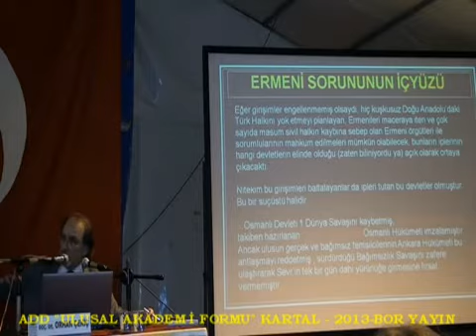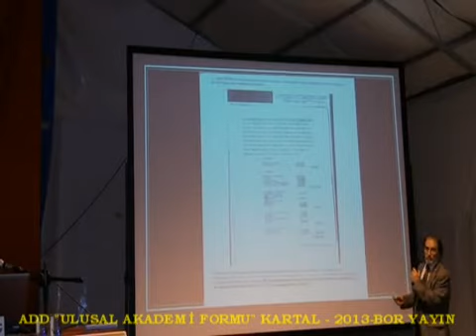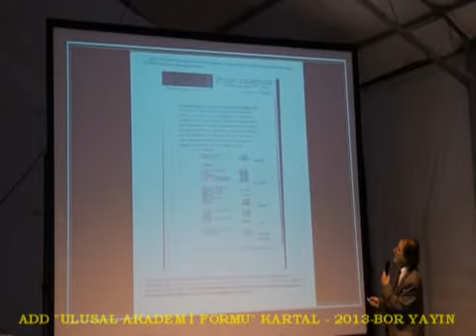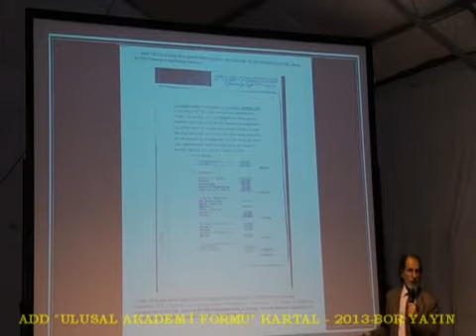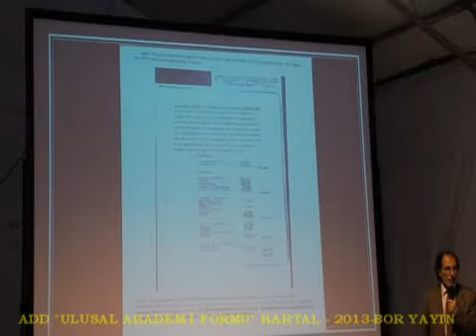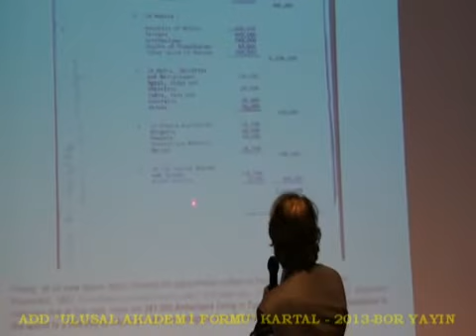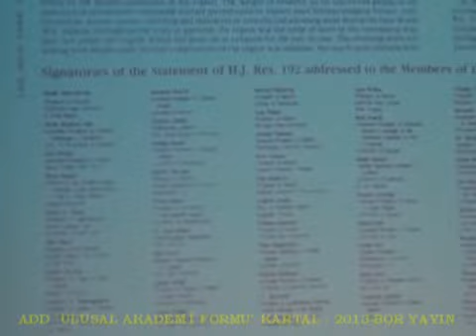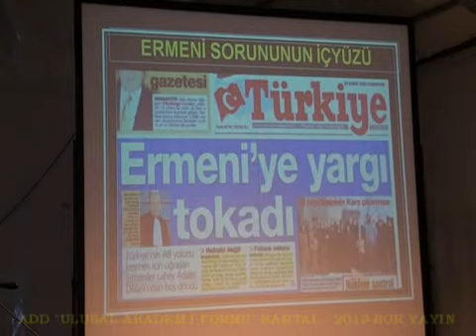BOR YAYIN,ADD PANEL,ERMENİ SORUNU,O.ÇEKİÇ,2.BÖLÜM,2012,KARTAL .mp4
KARTAL ADD'DEN YANSIYANLAR
ULUSAL AKADEMİ FORMU"KONU:ERMENİ SORUNU VE TEHCİR OLAYI"
KONUŞMACI:DOÇ.DR.ORHAN ÇEKİÇ 2.BÖLÜM
ÇEKİM-KURGU-DÜZEN:MUSTAFA BOR-BOR YAYIN
MALTEPE ÜNİV.ÖĞRETİM ÜYESİ Doç.Dr.ORHAN ÇEKİÇ'İN"ERMENİ SORUNU"KONULU PANELDE DÜŞÜNCELERİNİ SLAYT GÖSTERİSİ EŞLİĞİNDE DİLE GETİRDİ.KARTAL BELEDİYE BAŞKANI Dr.ALTINOK ÖZ'ÜNDE YAPTIĞI KONUŞMAYLA, PANEL ESENLİK İÇİNDE SON BULDU.
MUSTAFA BOR/BOR YAYIN-CAN HABER 2012-KARTAL